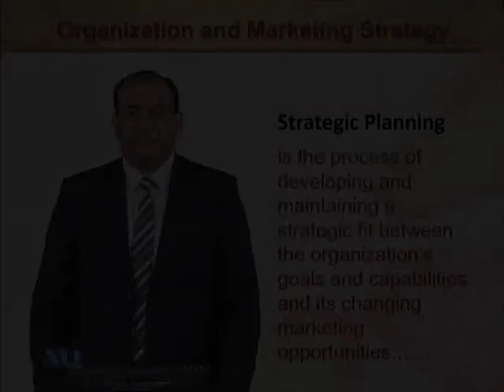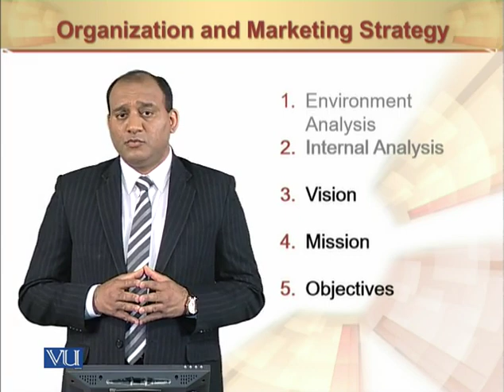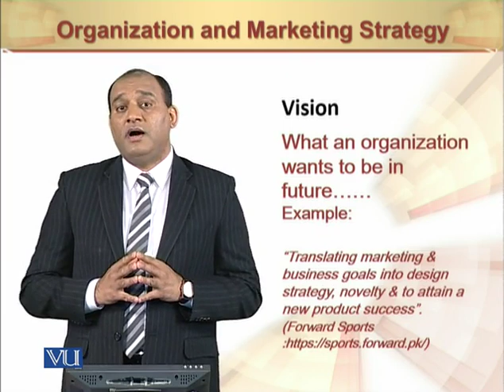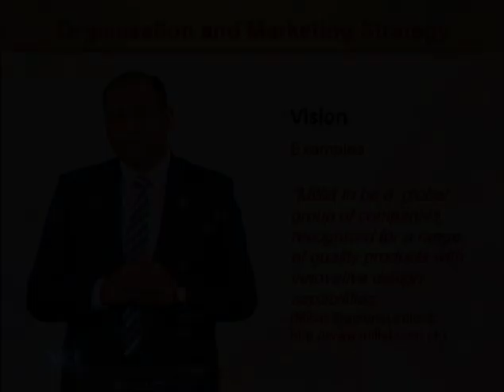Vision | Principles of Marketing | MGT301_Topic037